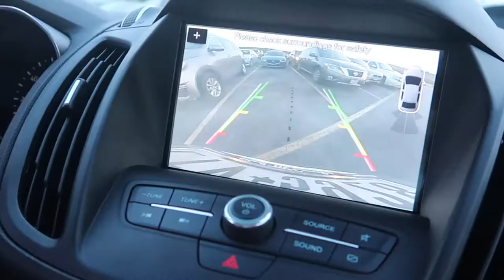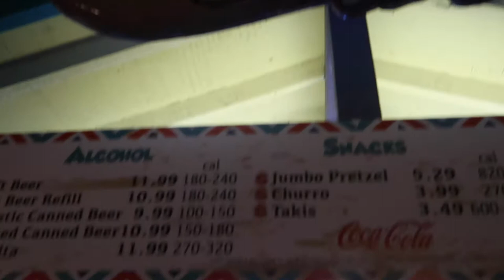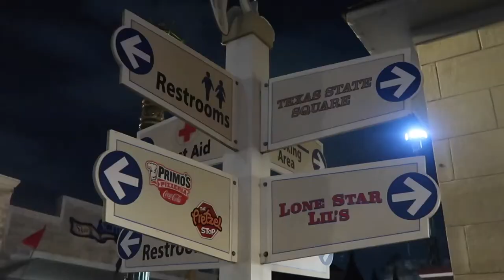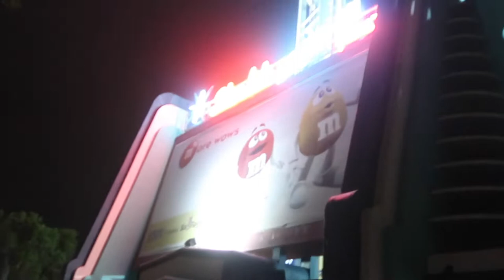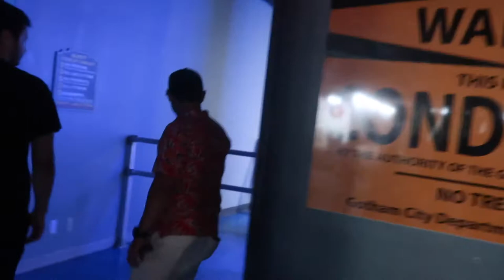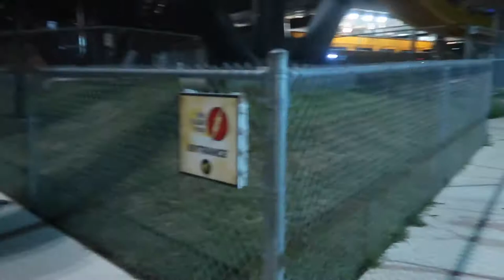4th of July @ Six Flags Fiesta Texas | Nicholas Xavier's Vlog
I hope you guys enjoyed your 4th of July! I spent mine at Six Flags Fiesta Texas here in San Antonio... :D
Hope y'all come along for the adventure!!!